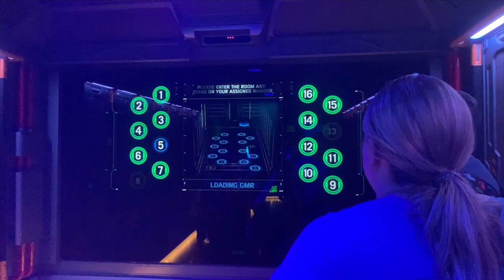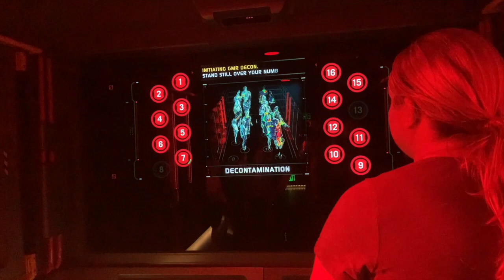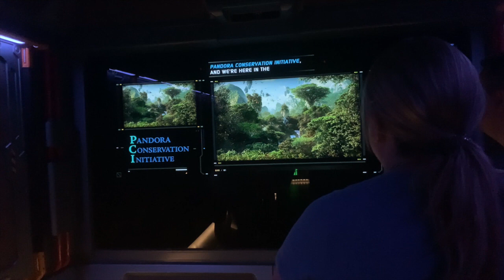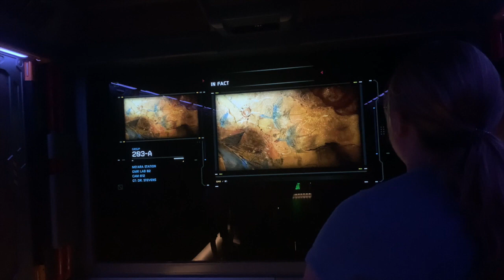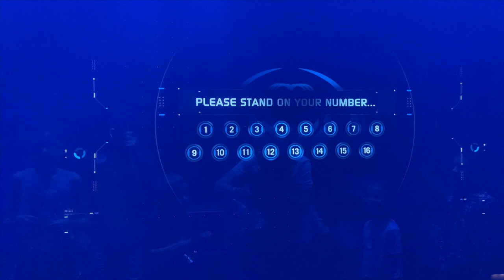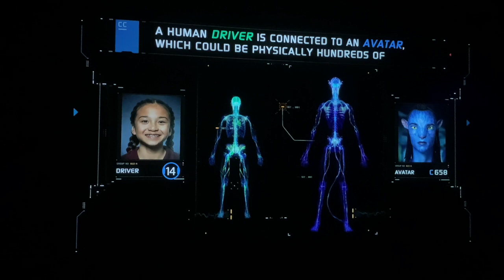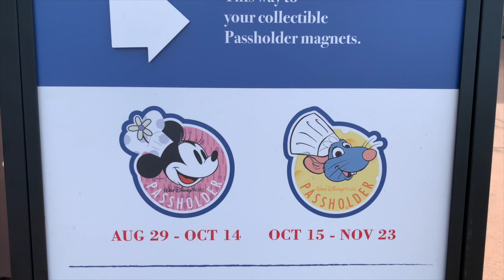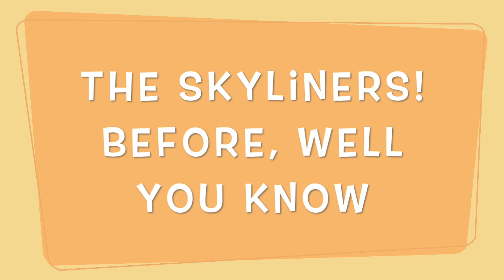Epcot Food and Wine 2019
This time we go to:  Animal Kingdom, Disney's Hollywood Studios and EPCOT for the food and wine festival.
With a quick look at a new collectible

All videos on our channel comply with COPPA Title 16 C.F.R. Section 312.2